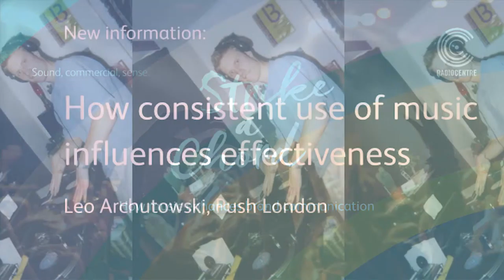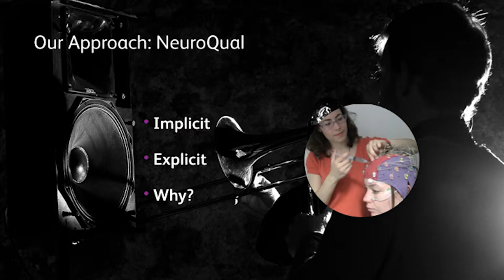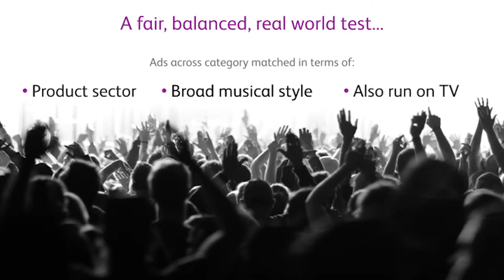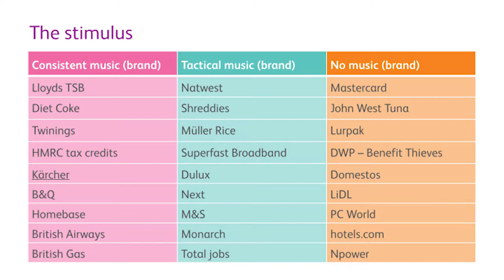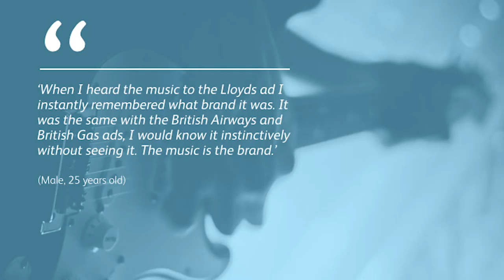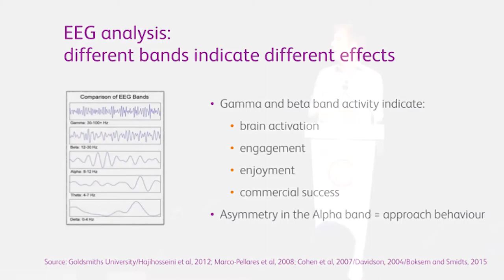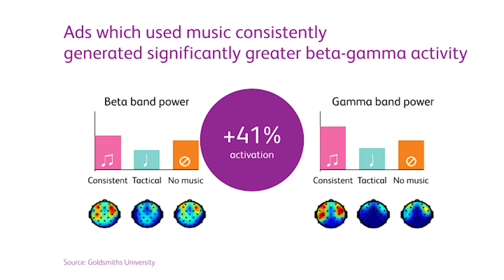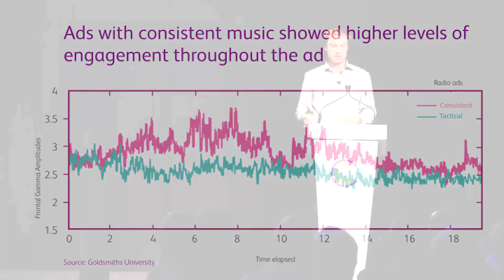Leo Archutowski presenting 'Strike a Chord' at Abbey Road Studios